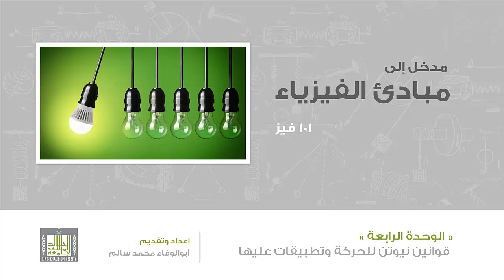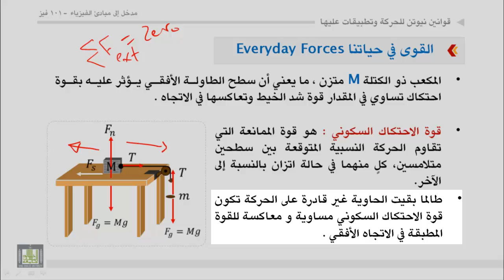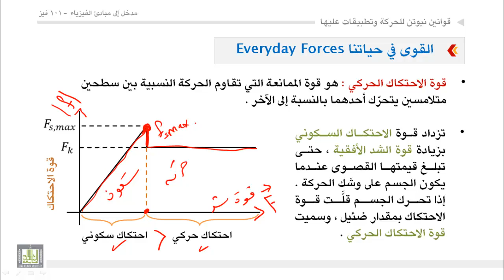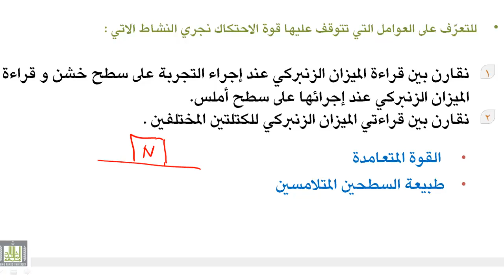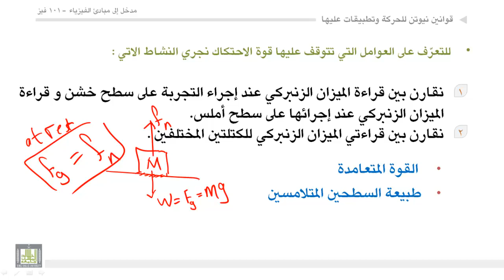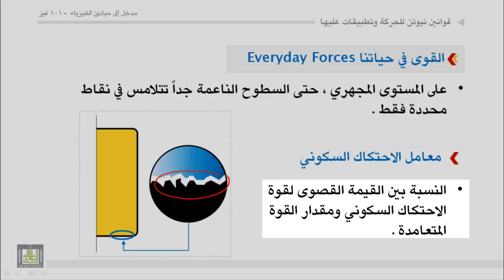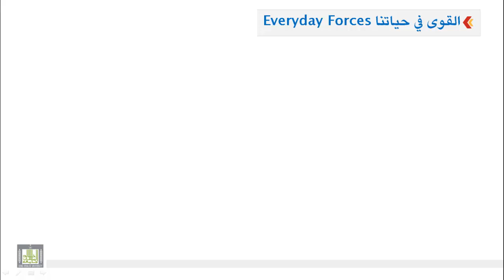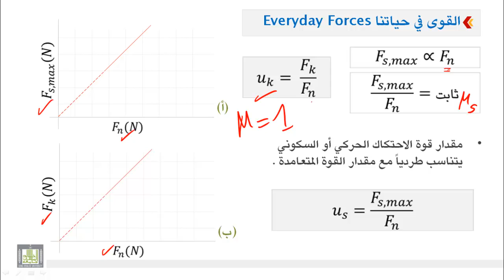فيزياء عامة - الوحدة الرابعة : الحركة الخطية بتسارع ثابت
الحركة الخطية بتسارع ثابت
1. القوى فى حياتنا
2. قوة الاحتكاك السكونى
3. قوة الاحتكاك الحركى
4. معامل الاحتكاك السكونى